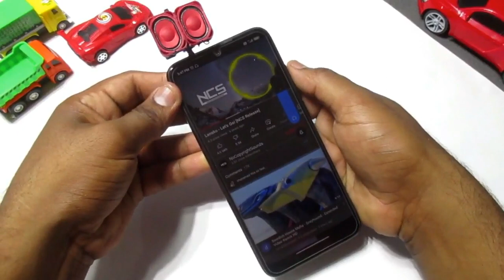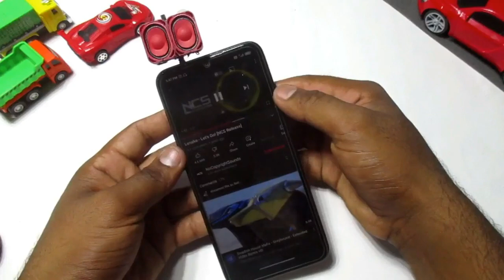How To Make Mini Rc & 3 others awesome ideas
Hello Frends!
 3 Cool Invention at home.